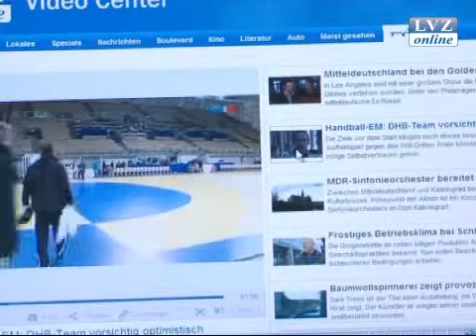MDR liefert Fernsehbeiträge für LVZ-Online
Ausgewählte Fernsehbeiträge des Mitteldeutschen Rundfunks sind ab Februar auch auf LVZ-Online zu sehen. Regionale Themen und Sportberichte gehören zu den Schwerpunkten. Der MDR und die Leipziger Volkszeitung haben ihre Kooperation besiegelt.